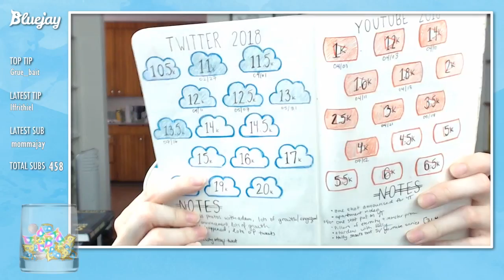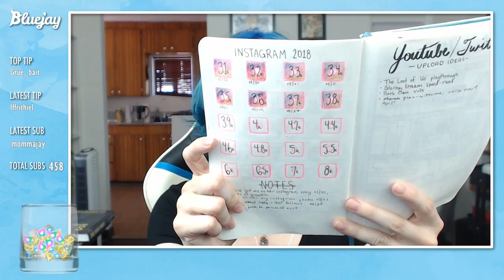Bluejay Plays The Banner Saga 1 [PT 10]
I will be playing the entire three part series live on Twitch, and posting the videos here after.

☆ﾟ. * ･ ｡ﾟ